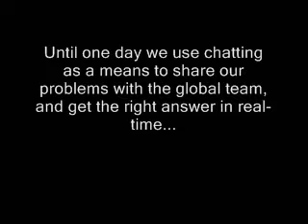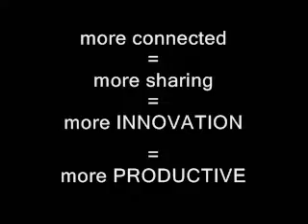[Challenge:Future] Transform the way we work in global team